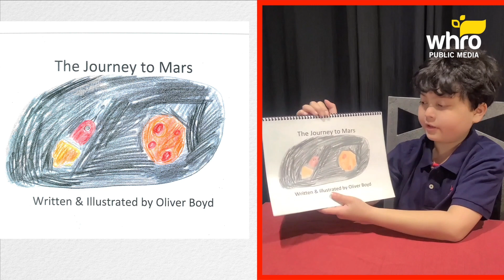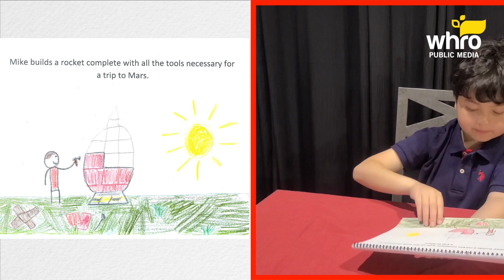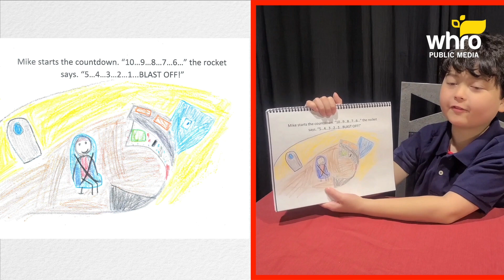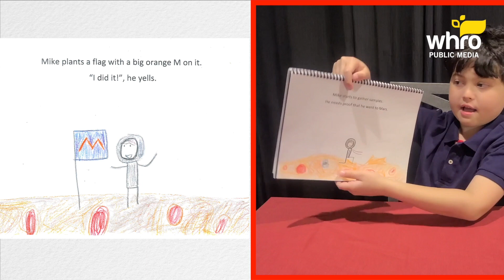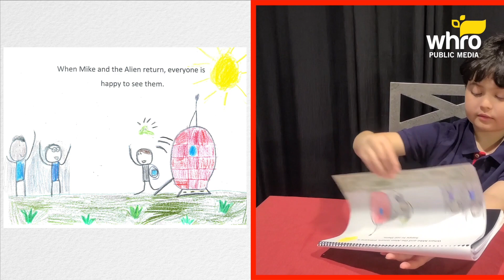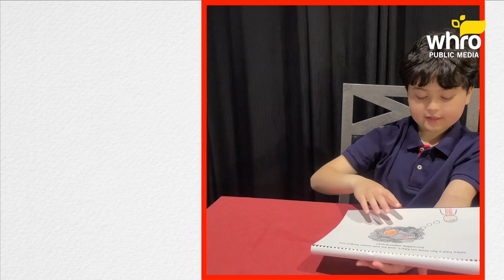Ms. Martha Reads - The Journey To Mars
Ms. Martha shares a story titled, "The Journey To Mars" written and illustrated by Oliver Boyd, a 4th grader from the Ghent School.